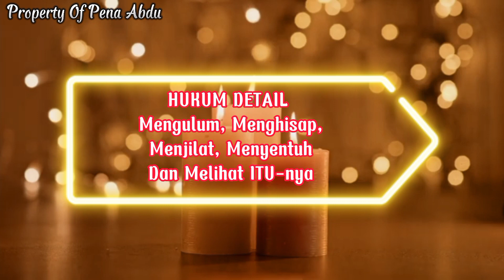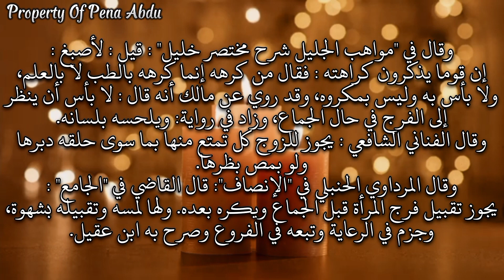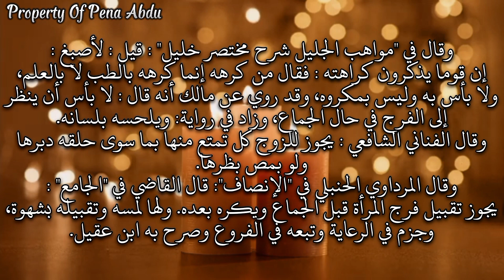Kajian Pasutri | HUKUM-nya Mengulum, Menghisap, Menjilat, Menyentuh Dan Melihat ITU-nya Suam1/Istr1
DETAIL HUKUMnya Mengulum, Menghisap, Menjilat, Menyentuh Dan Melihat ITU dan ANU nya Suami Atau Istri.

Kajian Pasutri | HUKUM-nya Mengulum, Menghisap, Menjilat, Menyentuh Dan Melihat ITU-nya Suam1/Istr1 - NIKM4T BERCINT4
المفتي الشيخ خالد عبد المنعم الرفاعي
قال ابن العابدين الحنفي في "رد المختار": سأل أبو يوسف أبا حنيفة
عن الرجل يمس فرج امرأته وهي تمس فرجه ليتحرك عليها
هل ترى بذلك بأسا؟ قال : لا، وارجو أن يعظم الأجر.
وقال القاضي ابن العربي المالكي : قد اختلف الناس
في جواز نظر الرجل إلى فرج زوجته على قولين : أحدهما :
يجوز : لأنه إذا جاز له التلذذ فالنظر أولى.
وقال أصبغ من علمائنا : يجوز له أن يلحسه "الفرج" بلسانه.
وقال في "مواهب الجليل شرح مختصر خليل" : قيل : لأصبغ :
إن قوما يذكرون كراهته : فقال من كرهه إنما كرهه بالطب لا بالعلم،
ولا بأس به وليس بمكروه، وقد روي عن مالك أنه قال : لا بأس أن ينظر
إلى الفرج في حال الجماع، وزاد في رواية: ويلحسه بلسانه.
وقال الفناني الشافعي : يجوز للزوج كل تمتع منها بما سوى حلقه دبرها
ولو بمص بظرها.
وقال المرداوي الحنبلي في "الإنصاف": قال القاضي في "الجامع" :
يجوز تقبيل فرج المرأة قبل الجماع ويكره بعده. ولها لمسه وتقبيله بشهوة،
وجزم في الرعاية وتبعه في الفروع وصرح به ابن عقيل.

Penjelasan yang lain bisa di cek di :
الموسوعة الفقهية الكويتية

Kajian Pasutri
HUKUM-nya Mengulum, Menghisap, Menjilat, Menyentuh Dan Melihat ITU dan ANU-nya ISTRI - NIKMAT BERCINTA

Semoga berkah dan manfaat Aamiin.